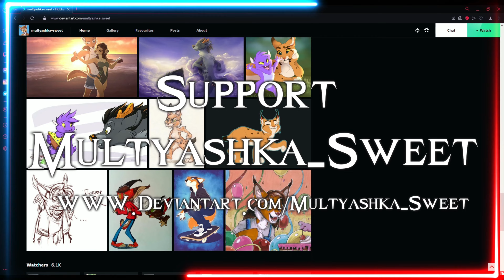Diviners & Azertion - Feelings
Hope you enjoy my Fluffs & Friends

FOLLOW Multyashka-sweet!!!